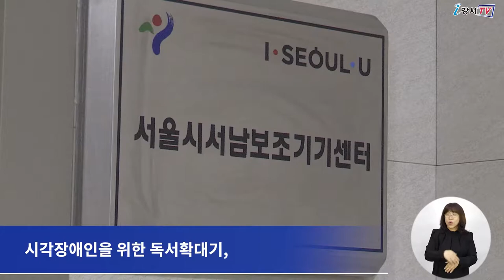[CC] 정보통신보조기기 지원받으세요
강서구가 장애인들의 정보통신기기 활용을 돕기 위해

보조 기기 제품 가격의 80%를 지원하는
‘2022년 장애인 정보통신보조기기 보급사업’을 추진합니다.

정보통신보조기기는
장애인들이 각종 정보기기를 편하게 이용할 수 있도록 제작된 보조기기로
시각장애인을 위한 독서확대기, 청각장애인을 위한 음성증폭기 등
장애인의 원활한 정보기기 활용을 위해 꼭 필요한 장치들입니다.

보급 품목은 시각장애 분야 67종, 지체·뇌병변 장애 분야 21종,
청각·언어장애 분야 33종 등 총 121종으로
장애유형에 따라 맞춤형으로 지원됩니다.

지원은 강서구에 주소를 둔 등록 장애인과
상이등급 판정을 받은 국가유공자면 누구나 받을 수 있으며
기초생활수급자와 차상위 계층의 경우
제품 가격에 따라 추가로 지원받을 수 있습니다.

지원 희망자는 오는 6월 17일까지
신청서, 장애인 증명서 또는 국가유공자 확인서 등의 구비서류를 갖춰
강서구청 정보통신과에 방문 또는 우편으로 신청하거나
가까운 거주지 동 주민센터에 방문해 신청하면 됩니다.

 - 검수 : 이명준